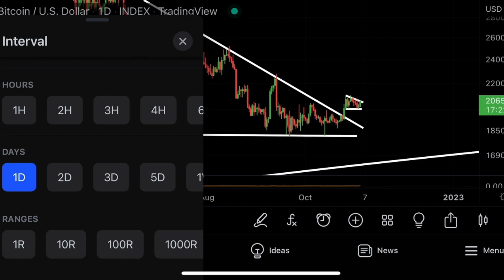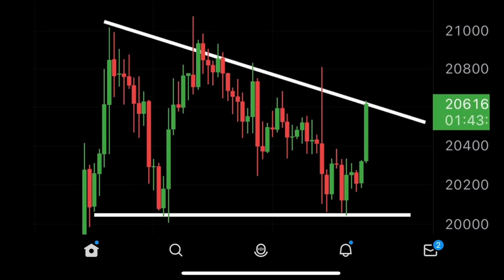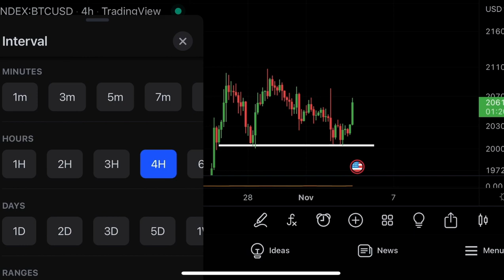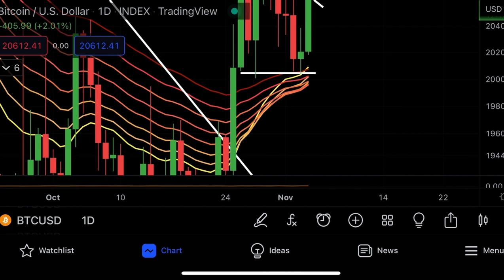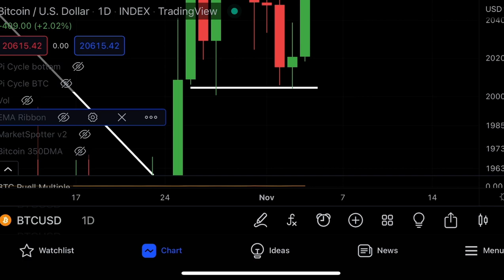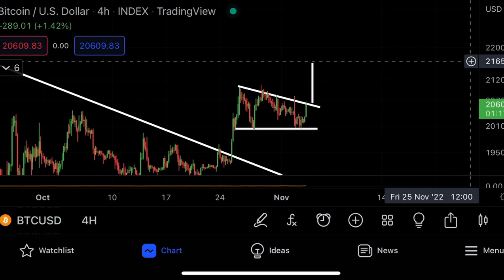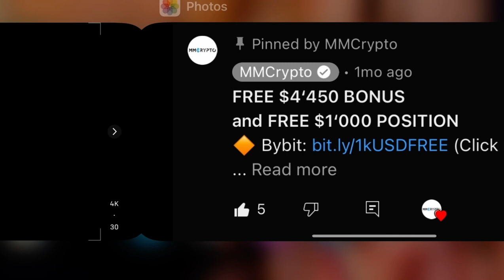BITCOIN: IT’s A TRAP!!!!!! [now]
This is ABSOLUTELY CRAZY FOR BITCOIN AND THE BITCOIN PRICE RIGHT NOW!

FREE $20’000!!!
(Click, Register & claim FREE deposit bonus)